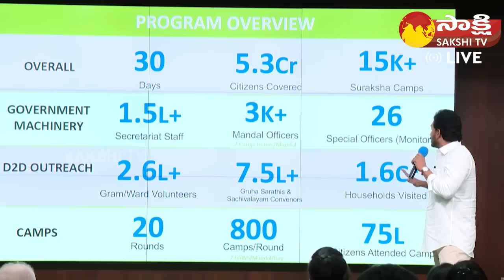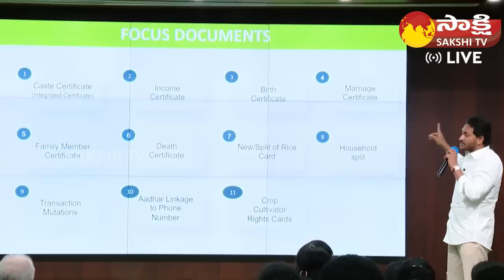CM YS Jagan Key Instructions To YSRCP Leaders | Gadapa Gadapaku Mana Prabhutvam